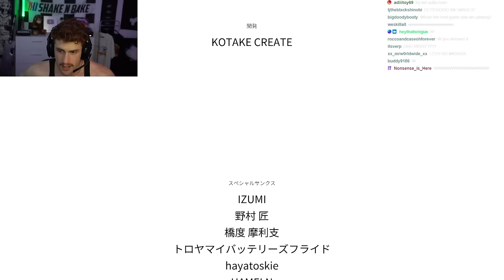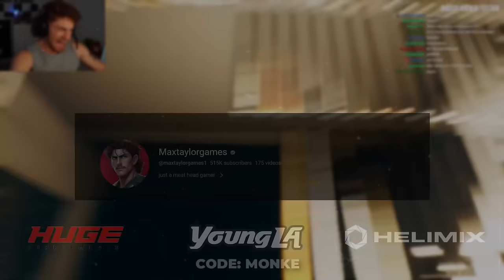THIS GAME MADE ME LOSE MY MIND | Exit 8